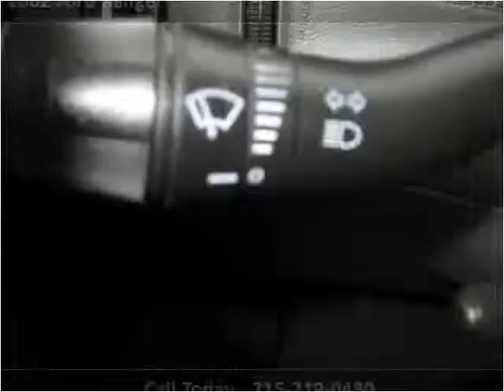2002 Ford Ranger Used Cars Rice Lake WI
This 2002 Ford Ranger is available from Main Stop Auto Sales.